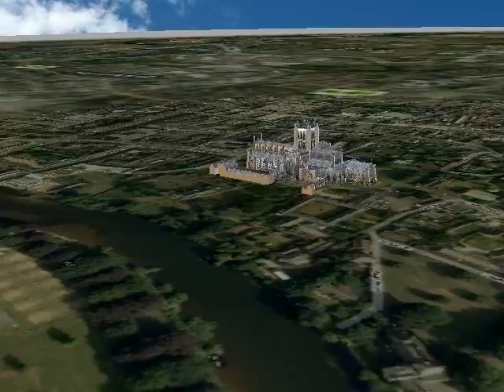WHY BRIDGE? Festival Bridge over the River Wye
A virtual model intended to promote and raise debate concerning a new pedestrian footbridge crossing the River Wye to the West of Hereford City